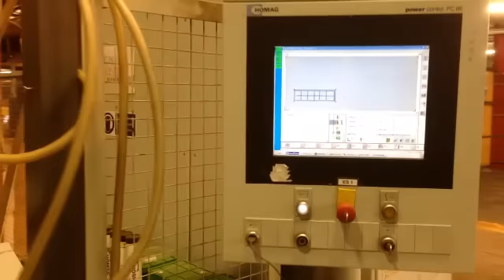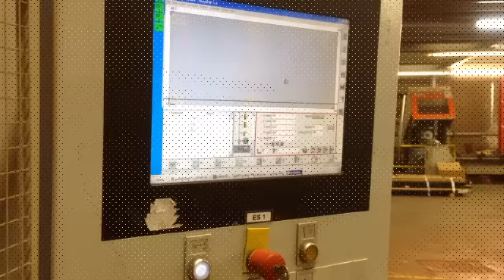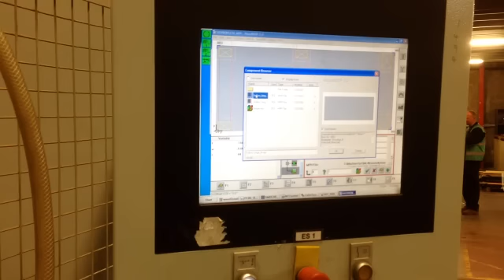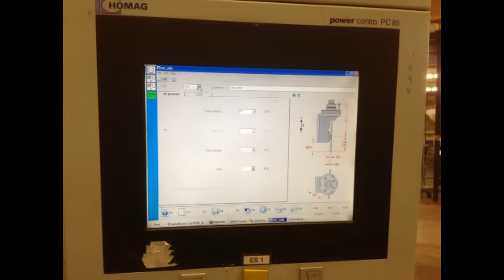Homag BOF CNC Router for Doors | Scott+Sargeant Woodworking Machinery | scosarg.com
Homag BOF 211/30/K CNC Router specified for doors. includes C axis, laser vacuum pod positioning, auto tool changer, 3 aggregates and 2 tools.

1 Blatchford Road, Horsham, West Sussex RH13 5QR
ENGLAND